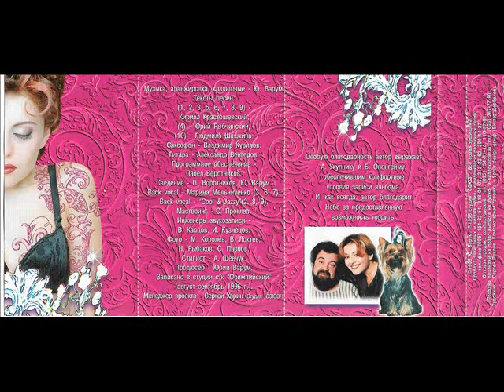Anżelika Warum - Drugaja zenszczina [Zimnjaja Wiczir (Soioz) (SZ 0635-96)] (Wschodnie Disco - POP)